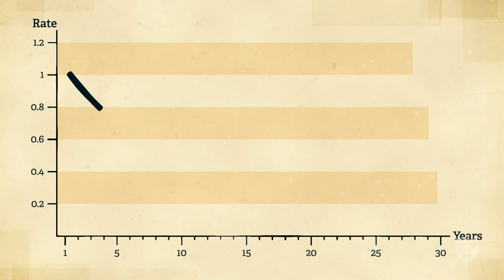Introduction to Business and Climate Change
Business and Climate Change will help you understand the science, economic impact, and policy implications of climate change. You’ll explore how companies in various industries are adapting to and preparing for climate change and learn how to identify and communicate emerging opportunities and risks.